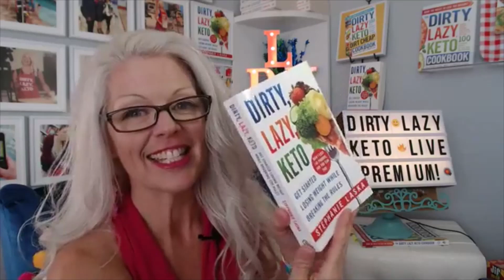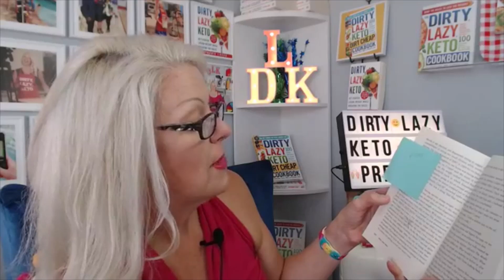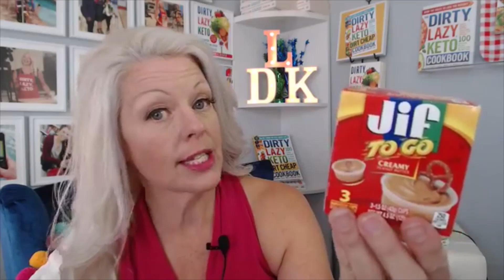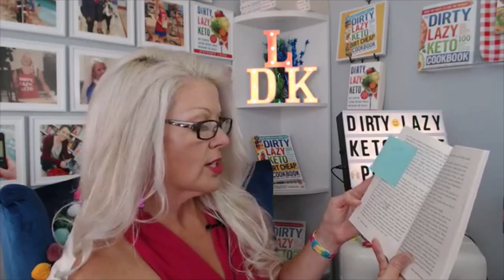Keto Plateau or Weight Loss Stall? Break Thru Tips: DIRTY, LAZY, KETO + Stephanie Laska, Free Class!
Keto Plateau or Weight Loss Stall? Break Thru Tips: DIRTY, LAZY, KETO + Stephanie Laska

Healthy suggestions to help you break a low carb weight loss stall. Spoiler alert - no egg fasts, OMAD, or fasting required! Stephanie Laska lost 140 pounds, half of her body weight, and created DIRTY, LAZY, KETO. Stephanie believes ketosis shouldn't be so complicated. If you need a girlfriend to "tell it to you like it is," you've come to the right place!

Listen in on a FREE video class today about the Keto Diet and how to break a weight loss plateau. You'll leave with no-frills, practical help to get the scale moving in the right direction again.

For more information about the DIRTY, LAZY, KETO Facebook Premium Supporters Group, visit

For more help on this flexible and easier form of keto (and to receive a free starter grocery list!)

I share tons of keto weight loss tips and favorite recipes in the bestselling DIRTY, LAZY, KETO books. With more than 10,000 positive reviews on Amazon/Goodreads, readers agree...
                                                 DIRTY, LAZY, KETO works!

DIRTY, LAZY, KETO Get Started Losing Weight While Breaking the Rules by Stephanie Laska  @St. Martin's Press  2020

The DIRTY, LAZY, KETO No Time to Cook Cookbook: 100 Easy Recipes Ready in Under 30 Minutes by Stephanie & William Laska  @Simon & Schuster Books  2021

The DIRTY, LAZY, KETO Dirt Cheap Cookbook: 100 Easy Recipes to Save Money & Time by Stephanie & William Laska  @Simon & Schuster Books, 2020

The DIRTY, LAZY, KETO Cookbook: Bend the Rules to Lose the Weight! by Stephanie & William Laska  @Simon & Schuster Books, 2020

DIRTY, LAZY, KETO Fast Food Guide: 10 Carbs or Less by William & Stephanie Laska (2018)